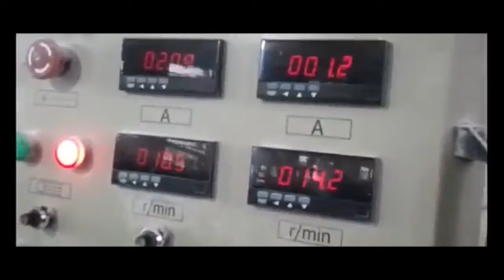Proses produksi pelapon uvpvc/pvc megunakan exdruder otumatis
plapon pvc ter baik d pasaran
harga terjangkau
yg minat tingal kn pesan d kolom komentar
harga pabrik
di proses dngan bahan orizinal

plapon pvc cocok untuk rumah
perkantoran
gedung sekola
dn rumah ibadah

ke ugulan tahan lama
kuat terhadap segala cuaca
anti air dn tidak di makan rayap
pabrik pintuwcpvc